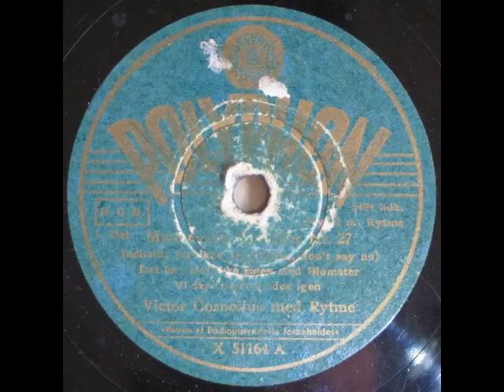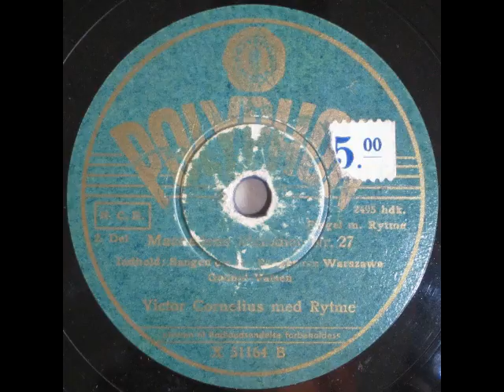Maanedens melodier Nr. 27 - Victor Cornelius med Rytmeensemble 1947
Maanedens melodier Nr. 27

Potpurri:
Sig ikke nej (Please, don't say no)
Det kan slet ikke siges med Blomster
Vi skal snart mødes igen
Sangen om to
Sangen om Warszawa
Godnat-Valsen

Victor Cornelius med Rytmeensemble

1947